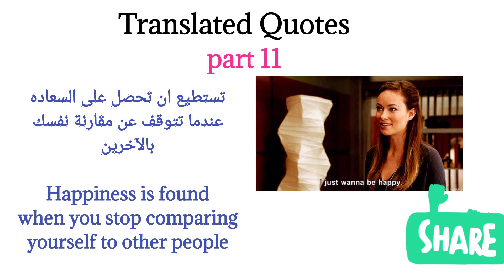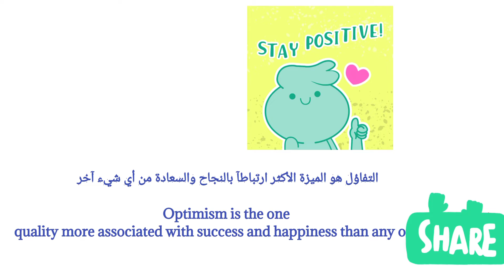11)proverbs in English part 11#speak english _improve your english تحدث الانجليزية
learn english through proverbs and translated quotes part 11
تحدث اللغه الانجليزيه بسهوله من العبارات المترجمه
تمنيه مفردات اللغه الانجليزيه
listen and speak english
تعلم اللغه الانجليزية للمبتديين
تعلم الانجليزيه بسهوله
اتقن اللغه الانجليزية
english language
how to speak english fluently and confidently
learn english through proverbs
عيش حياتك بالرضا والقناعة وسوف تكون اسعد شخص

Live your life with contentment and satisfaction and you will be the happiest person.
السعادة ليست بامتلاك كل شئ

Happiness is not about having everything.
اذا كنت سعيدا فسوف تجعل من حولك يشعرون بالسعادة

If you are happy you will make those around you feel happy.
التفاؤل هو الميزة الأكثر ارتباطآ بالنجاح والسعادة من أي شيء آخر

Optimism is the one quality more associated with success and happiness than any other.”

تستطيع ان تحصل على السعاده عندما تتوقف عن مقارنة نفسك بالآخرين

Happiness is found when you stop comparing yourself to other people